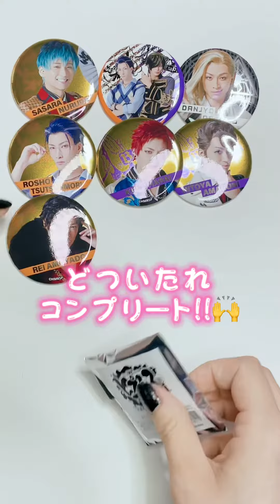【開封動画】推し、自引き！？【ヒプステ】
ヒプステBoPロスのあまり衝動買いしたtrack.3缶バッジの開封動画を撮ってみました！😂✨

果たして、推しの十四くんを無事ゲット出来るのか…！？🌔🐷